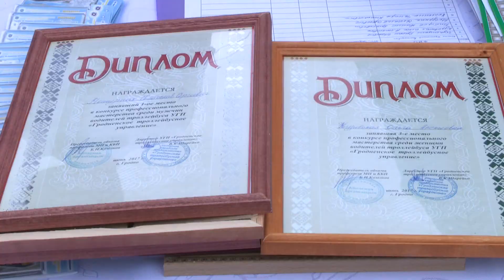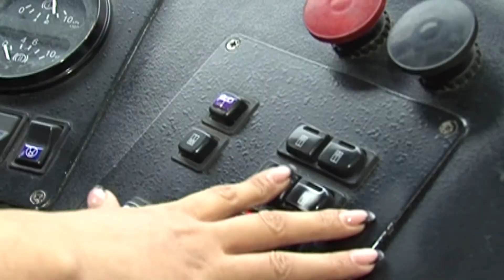Просто утро. Лучший водитель троллейбуса. 05.07.2017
Марина Каминская побывала на конкурсе «Лучший водитель троллейбуса» в нашем городе.